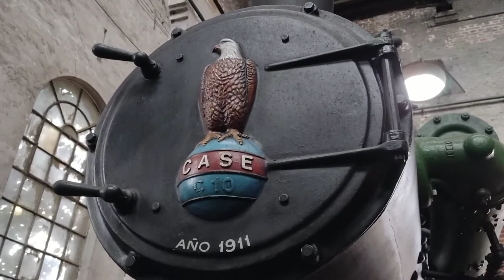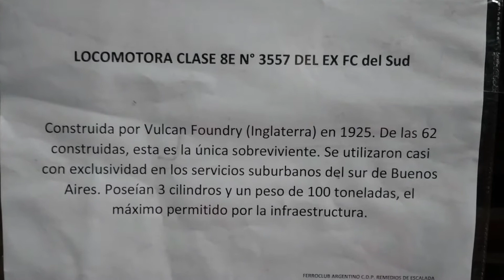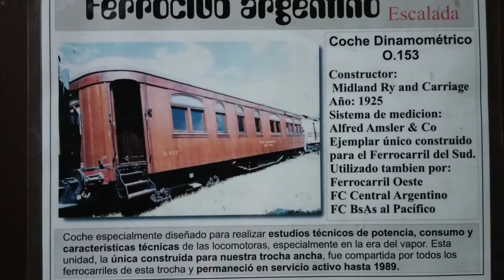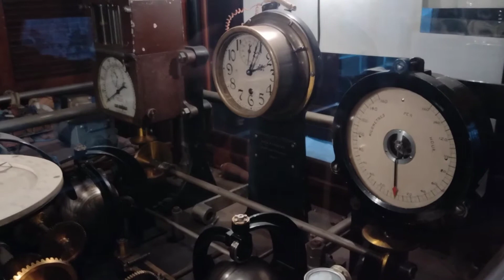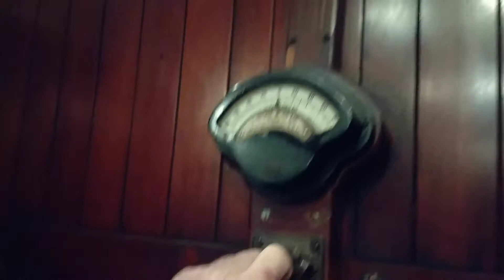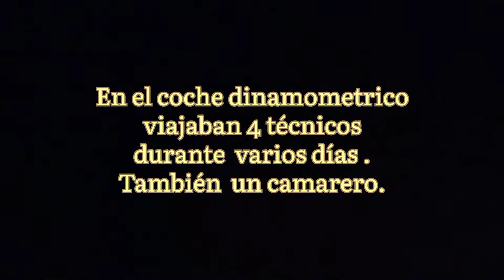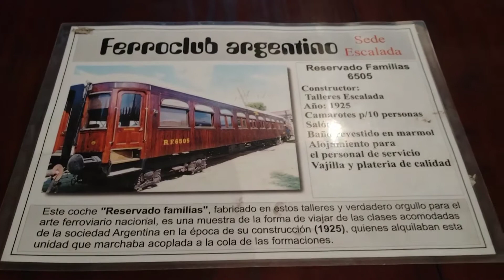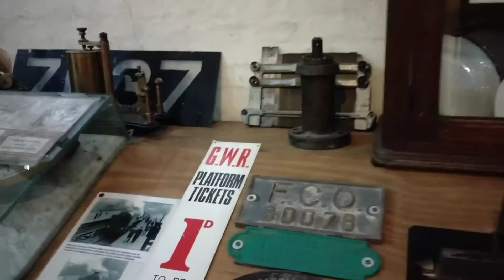Estos trenes conservan su alma...! Ferroclub Argentino de Escalada.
Donde se le devuelve el valor a nuestro maravilloso ferrocarril argentino.